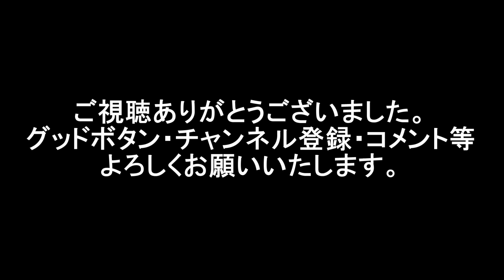【第1弾】鴨川シーワールドシャチパフォーマンススカイロケット集（2021年3月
鴨川シーワールドのシャチパフォーマンスのスカイロケット集です。
第1弾は、2021年【3月3日】【3月6日】【3月7日】です。
好評でしたら、第2弾をやりたいと思います。
皆さんのコメントをお待ちしております。

ともやTVより
画像はHD画質で出していますので設定できる方はHDでご覧ください。